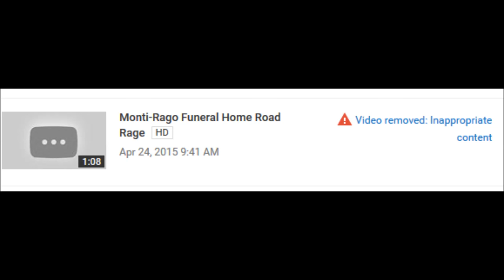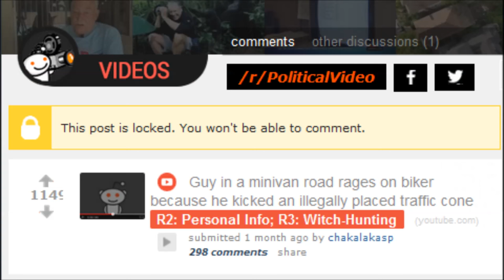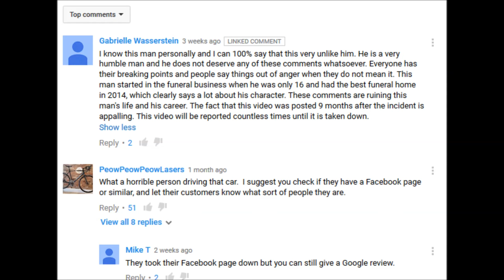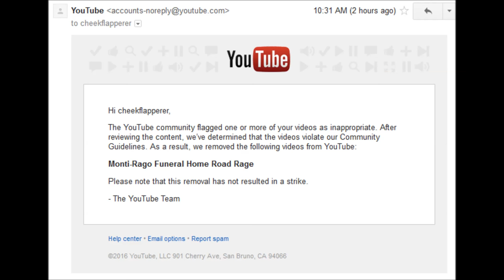Monti-Rago Funeral Home Road Rage (After Initial Video Takedown)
playback is at 15% faster to get to the point

Uncensored version on itemfix(.)com
Or others have posted the uncensored video on youtube which you can search for if you want to see that.